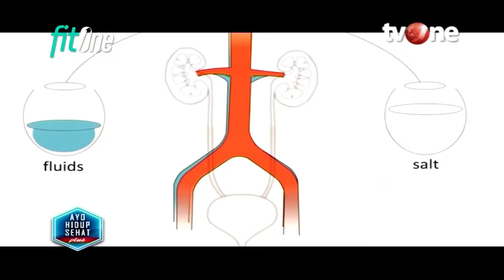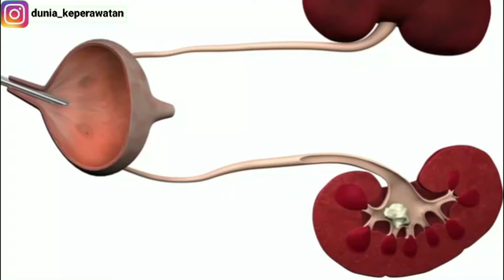IPPD - GAGAL GINJAL DI USIA MUDA